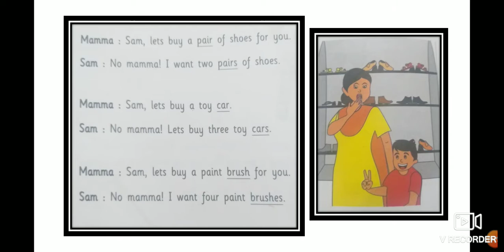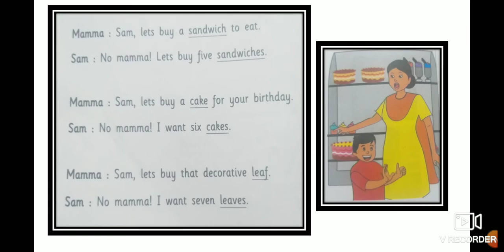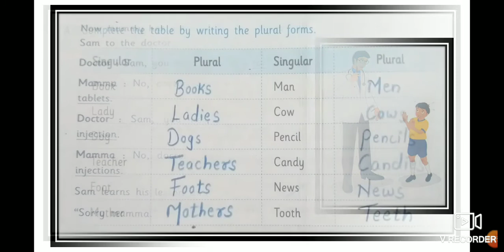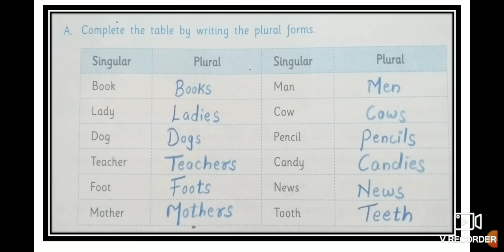Navneet knowledge Tree class II lesson 10 Sam wants more!